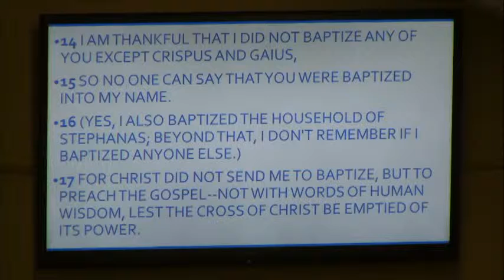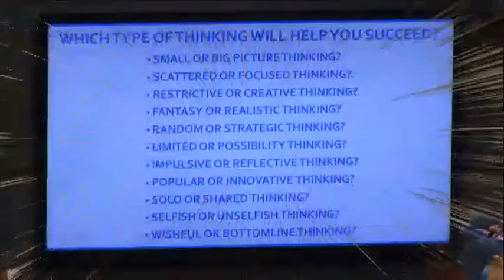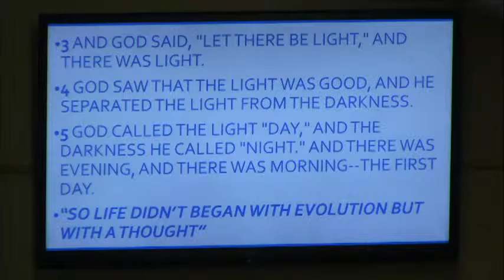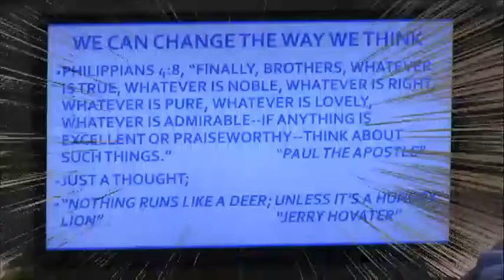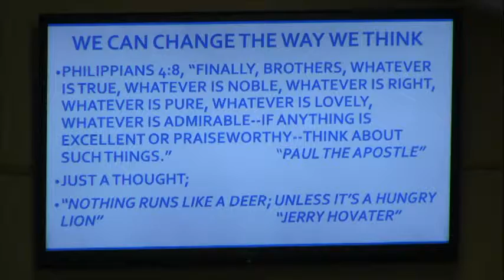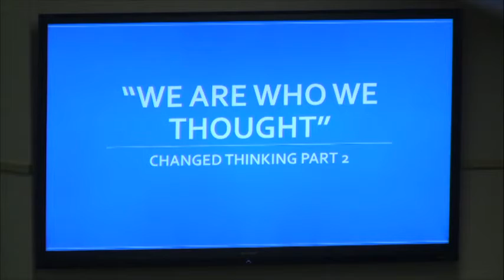Tuesday 6-2-15 Pastor Jerry WE ARE WHO WE THOUGHT PT 2